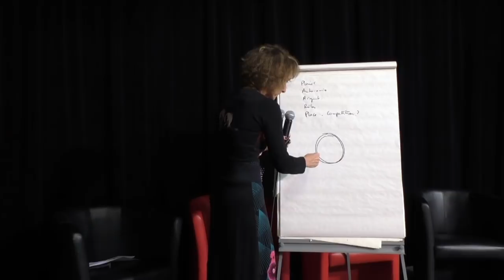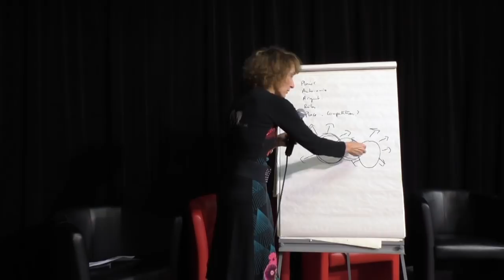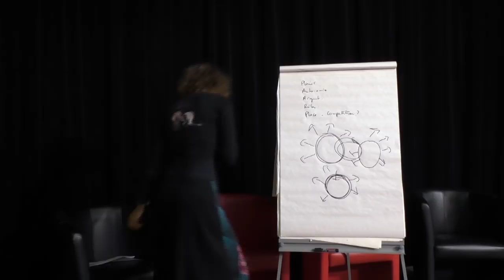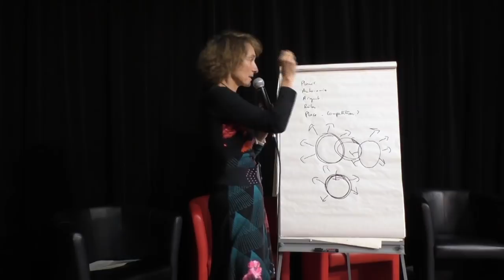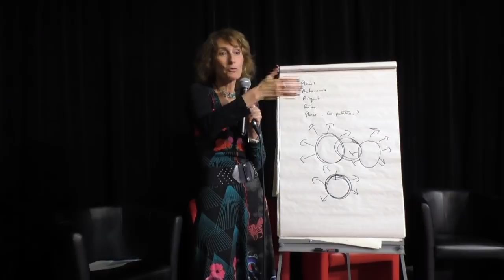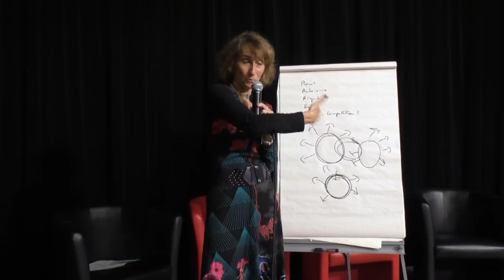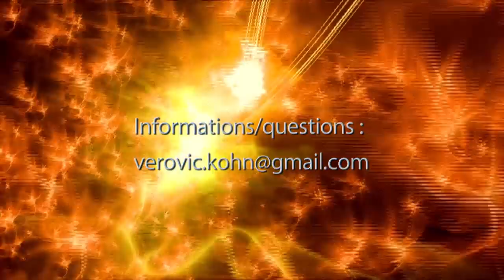Est il possible d'être épanoui lorsqu'on travaille avec son partenaire ?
On entend souvent dire que les couples qui décident de travailler ensemble c’est une hérésie, à passer tout leur temps ensemble, à
professionnelle, ils en arrivent à mettre en péril leur couple.
Alors est-ce vrai, comment savoir si au contraire partager un espace
ne les cimente pas plus ?
L’association vie personnelle-vie professionnelle est-elle un danger
pour le couple ou un enrichissement ?
Certains couples témoignent qu’ils densifient leur lien à travers cette
créativité, temps passé, aventure unique d’un projet mis en commun
comme « leur bébé ».
Pour d’autres, le mélange vie affective/vie professionnelle va générer une aggravation des différences, une méfiance accrue sur les points de désaccords, vont finir par se contrôler l’un l’autre encore plus, finir par se dire lui(elle), c’est toujours pareil, je le savais bien…

Néanmoins, même si les représentations des couples qui travaillent
plutôt sur le fait que ce n’est pas à priori une bonne idée, je peux faire l'hypothèse que l’opinion publique n’est pas toujours véridique, et peut être que d’un couple à l’autre la formule « travailler ensemble » les soude ou les désunit, non pas à mais simplement parce que la nature de leur relation n’est pas la même.

Dans cette conférence sera exploré ce qui pousse certains couples à vouloir travailler ensemble, les bénéfices éventuels, les écueils.